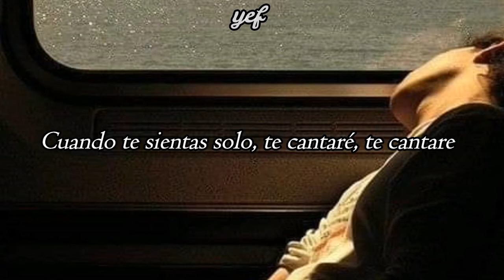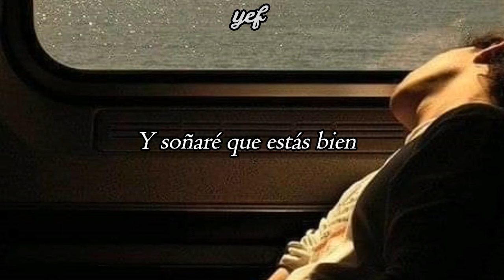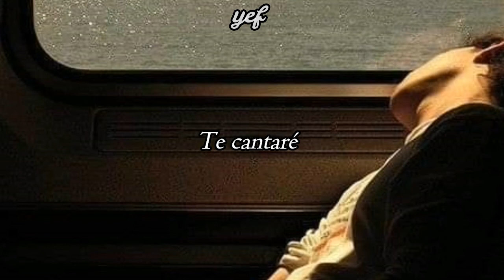Mafava - 3puntos (Letra)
gracias por pertenecer parte de esta familia